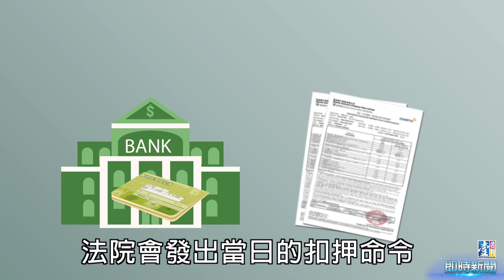【台灣壹週刊】合法討債報你知 強制執行是這樣玩滴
被人欠債了怎麼辦？合法的做法就是去告對方，先取得債權，只是去法院告贏之後，對方要是仍不還錢，我們拿到了合法金錢債權又應該怎麼辦呢？
答案就是「合法討債」。所謂的「合法討債」就是向法院聲請對欠債人財產的強制執行，來讓債主（們）能全部或依比例取回自己應有的權利，這在實務上都有其一定的法定程序。
只是聲請的強制執行第一難就是要標的清楚，債主要清楚確知欠債人的財產在哪裡。聲請的強制執行命令還恐怕僅限當日有效，前後日期都不算這就是第二難，日後若債主還有新財產，就請您重來一遍吧！
合法討債確實不易，如果不要牽涉進債務糾紛當然最好，但若不幸惹上麻煩，建議民眾仍應依法行事，以違法手段討債也恐自己吃上官司，倘若錢沒回來還背上刑責，不就得不償失了。